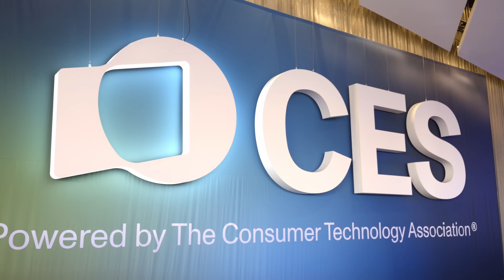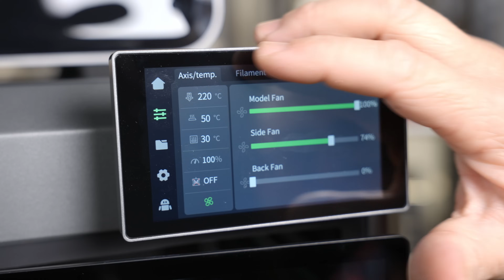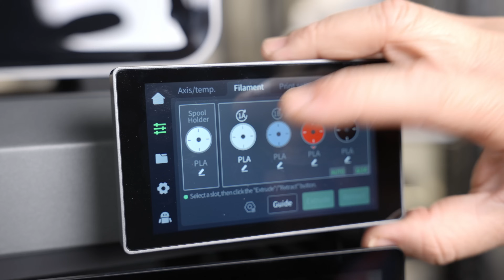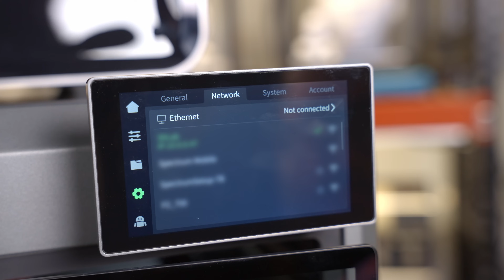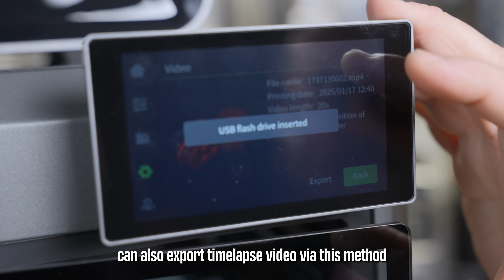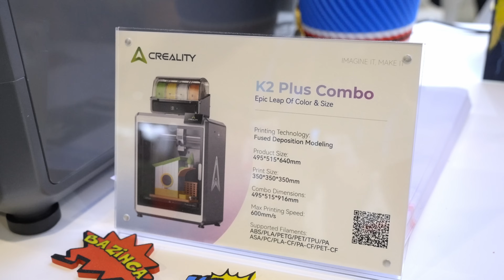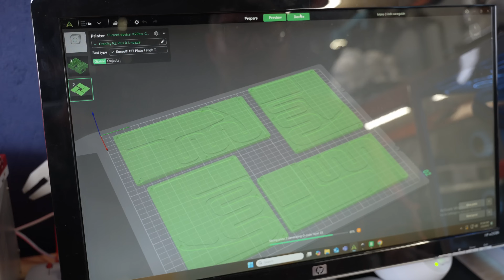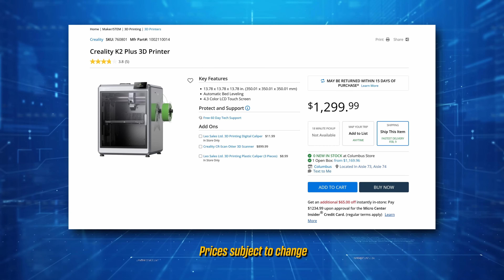Creality K2 Plus Overview | Test Prints and Multicolor Projects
The Creality K2 Plus is a MOUNTAIN of a 3D printer. (see what we did there). With it's multi-color system and the option to link up four CFSs to do a print with up to 16 different colors! (send us a photo in the comments if you've done a 16 color print. We'd love to see it!)

This unit also has two built in camera so you can do timelapses and check in on your prints. It also features and RFID reader, so if you have RFID compatible filament,  it can read that RFID tag and the printer will be able to adjust all necessary settings for that filament. It's something we think we will see a lot more of in the future.

Enjoy seamless printing via USB flash drive, Ethernet, or Wi-Fi. The heated build plate features tilt detection and auto-leveling, ensuring flawless prints every time. The enclosed chamber offers a generous 13.8 x 13.8 x 13.8" build volume and an active chamber heater for optimal printing conditions.

Andy makes some multi-color speakers in the K2 Plus and wires it up to make some custom 3D printed speakers for his desk.

Let us know your thoughts on Creality's new K2 Plus printer in the comments below!

Any pricing mentioned or shown in this video is accurate at the time of the recording of the video and is subject to change at any time without notice.

CHAPTERS

00:00 Intro
00:26 Overview
01:26 Creality CFS Multi-Color Add-On Kit
02:25 Unboxing
03:11 Multi-Color Purge
04:08 Thermals
04:46 Heatbed
05:05 Hotend
05:24 Built-in Camera
05:57 Active Belt Tensioning System
06:35 Connectivity & Creality Slicer Software
08:03 Loading Filaments
08:32 Power Loss Recovery
08:45 Auto Filament Switch and Relay
08:59 Active Filtration
09:23 Speed
09:51 Size
10:30 Creality Hi Combo
11:06 Test Prints
13:34 Price & Availability
14:13 Check it out at Micro Center